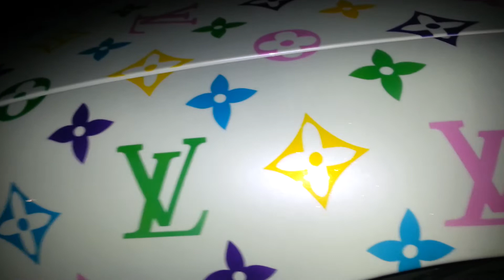Camero Z28 on 28s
My buddies Camero that was custom painted and had some 28in Dub spinner/floaters. This is a old video.